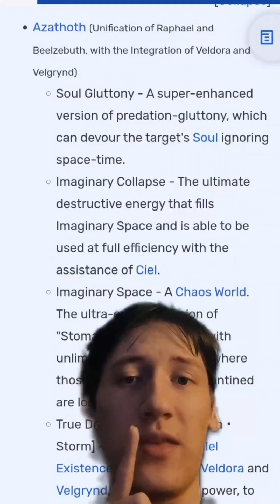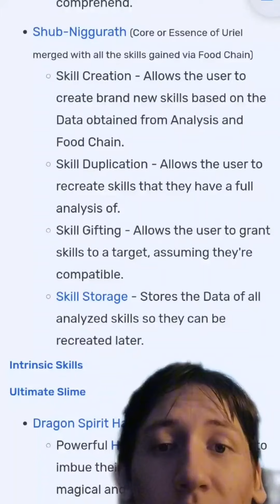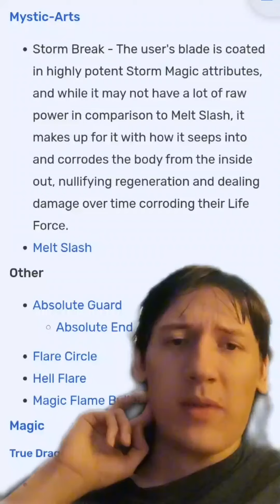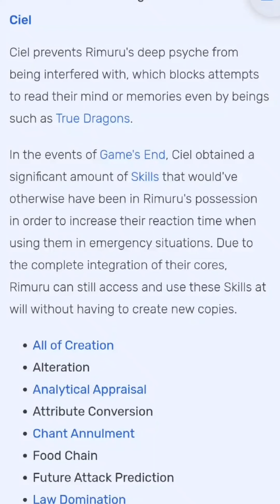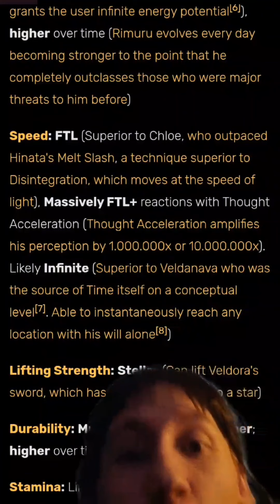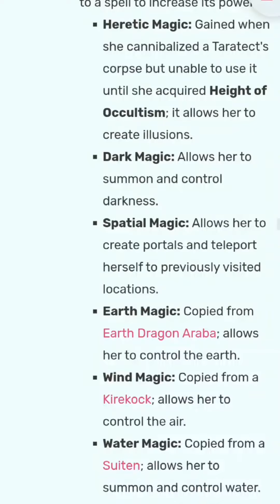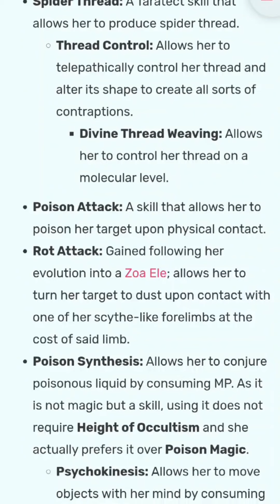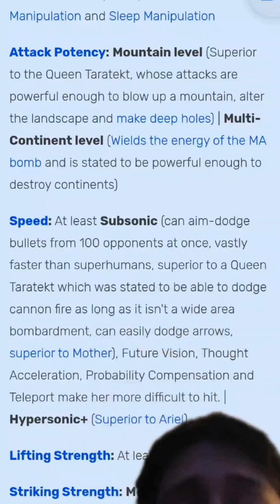Rimuru Tempest Vs Kumoko (That Time I Got Reincarnated as a Slime Vs So I'm a Spider, So What?)